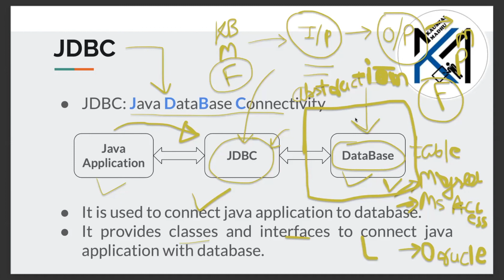Introduction to JDBC [Hindi] | AJP | Kaushal Madhu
1st video on AdvancedJavaProgramming

In this video, I am talking ​about:
- Introduction to JDBC
- What is the requirement of JDBC?